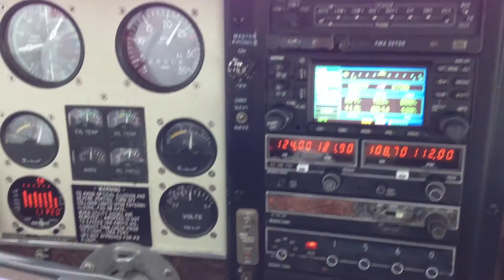Flying through stormy weather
Just before approach to KTMB, May 20, 2013. It got a little hairy but we got in through the gaps.